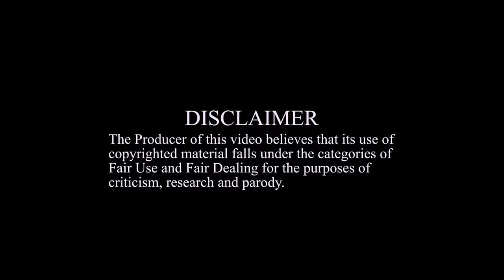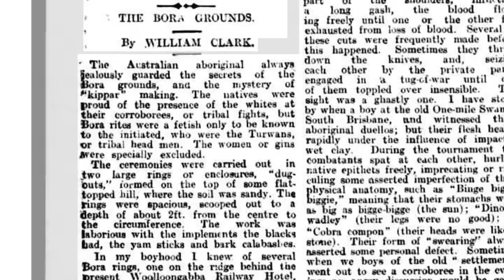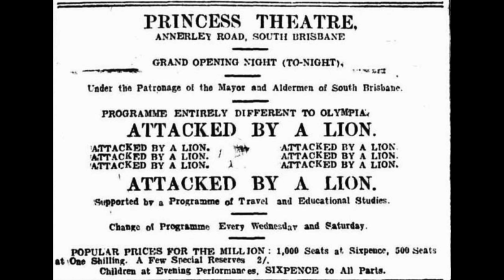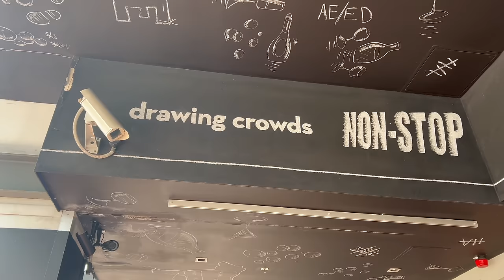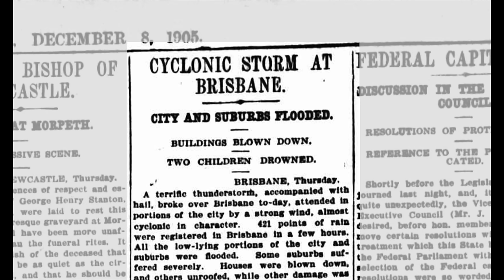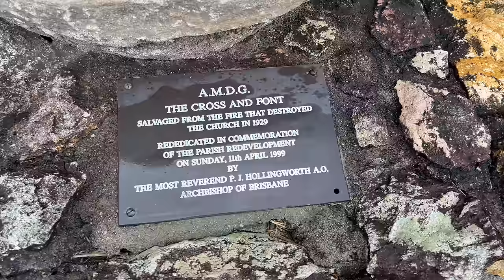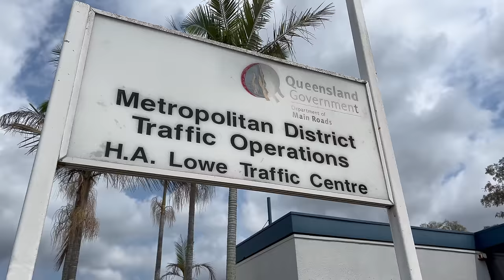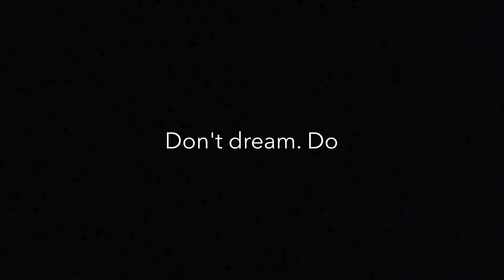Brisbane's FIGHT CLUB - Historic WOOLLOONGABBA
There is a long tradition of combat and competition in Woolloongabba. Plus some fascinating old pubs and hotels, sacred sites, an accident-prone church. And a duplex.